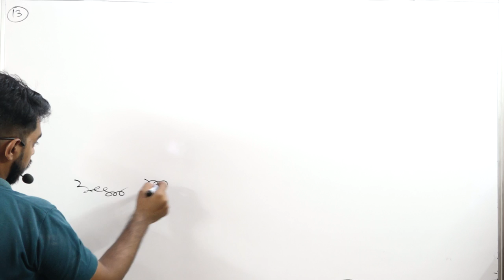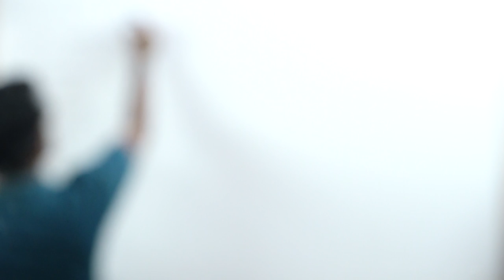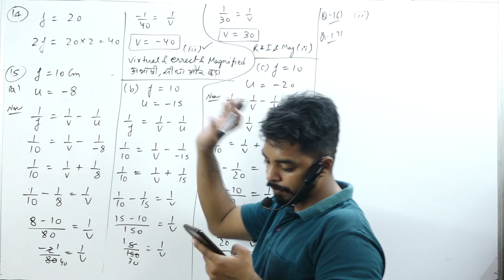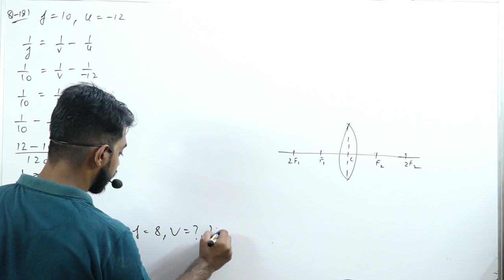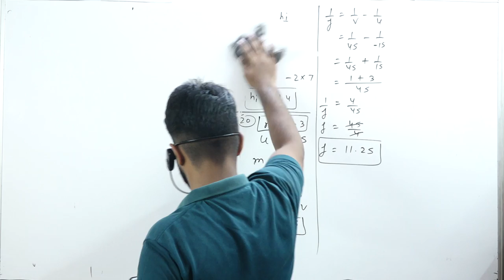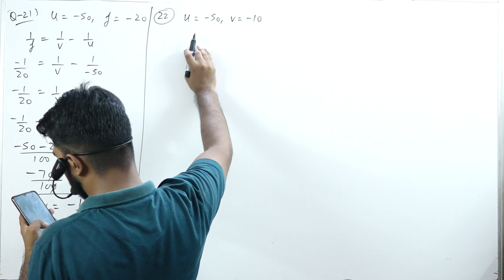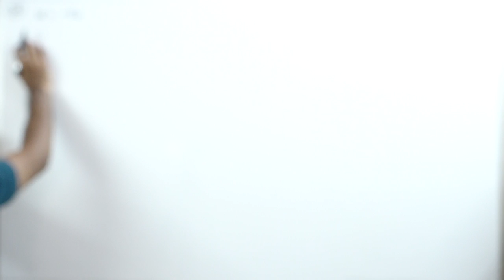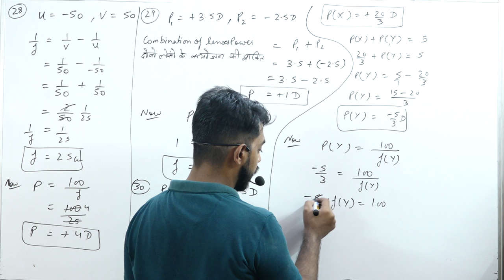MIRROR AND LENS NUMERICAL LAST PART